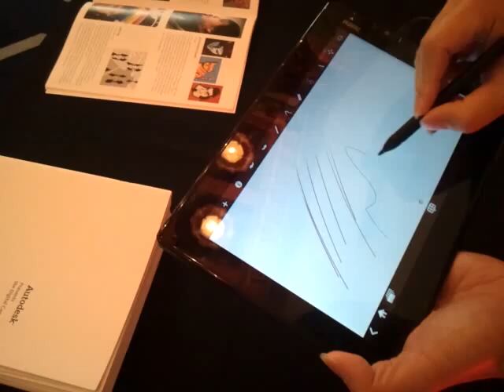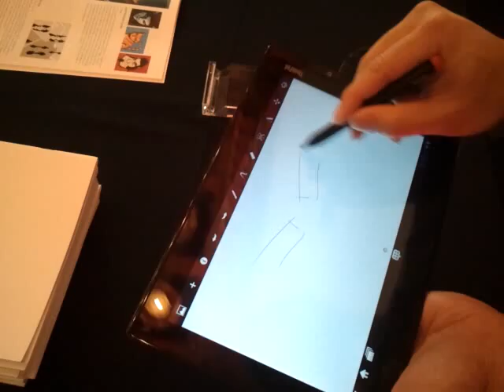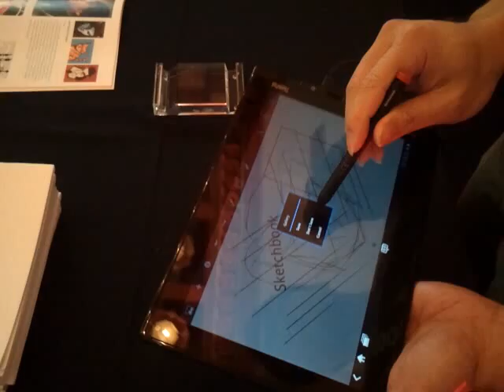Autodesk Android drawing App demo on Lenovo Tablet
Demo I got yesterday from Autodesk on the new lenovo tablet with stylush